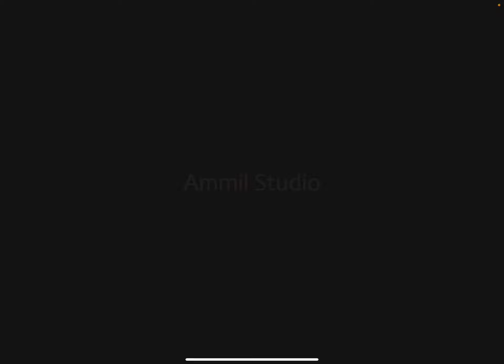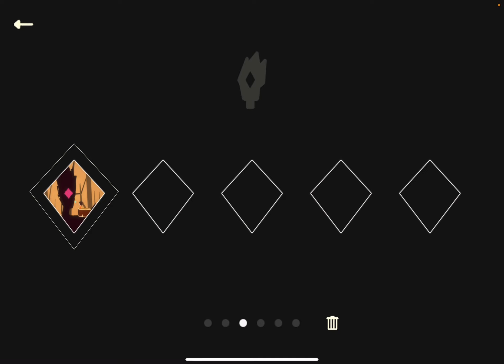Relumine: Intro + Chapter 1 Walkthrough & iOS/Android Gameplay (by Ammil)